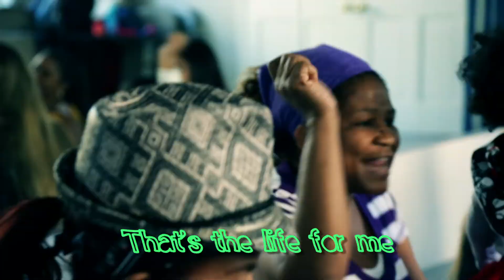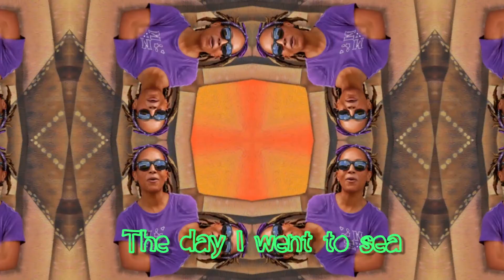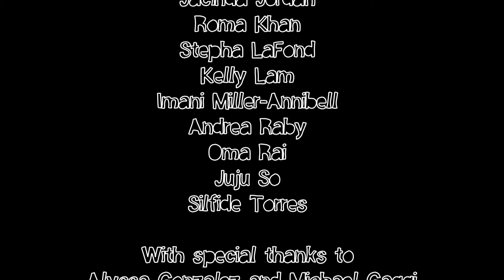DIR. TONI BRANSON - "Pirate Ship" REMIX by Lavender Blues